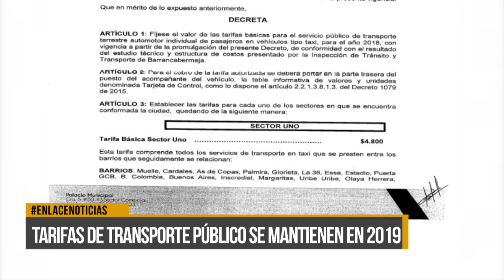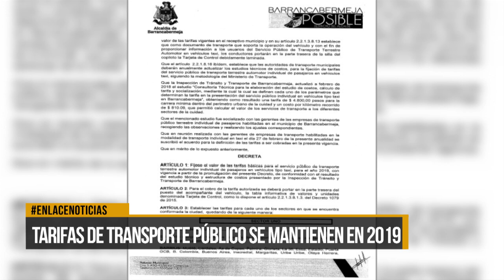Tarifas de transporte público se mantienen en 2019